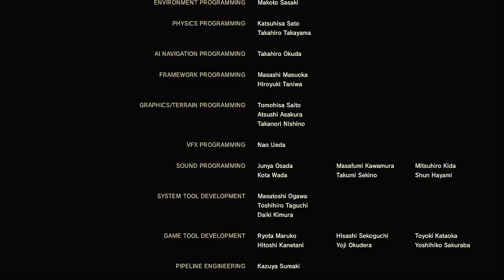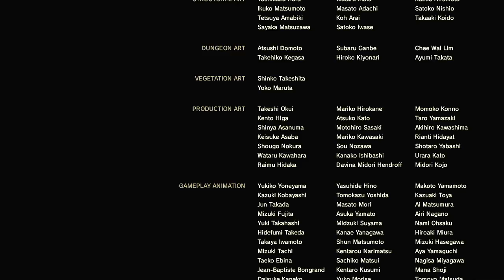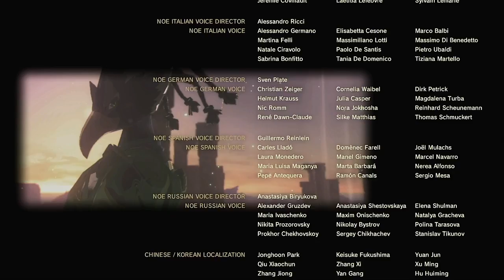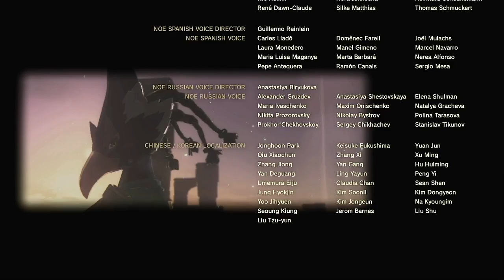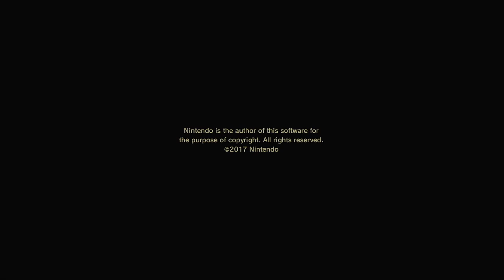Let's Play The Legend of Zelda: Breath of the Wild - Calamity Ganon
Time to take him down